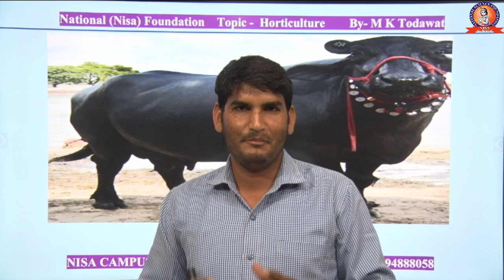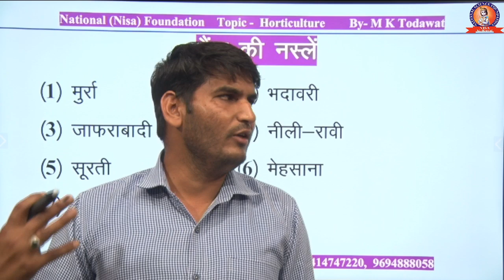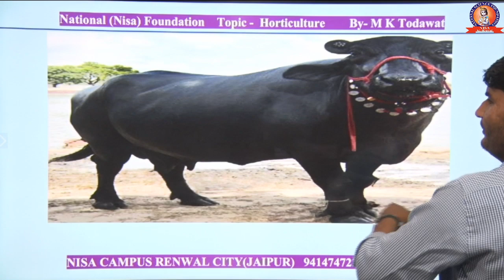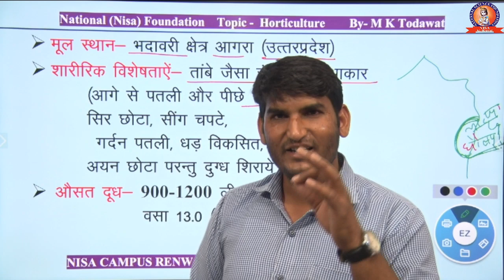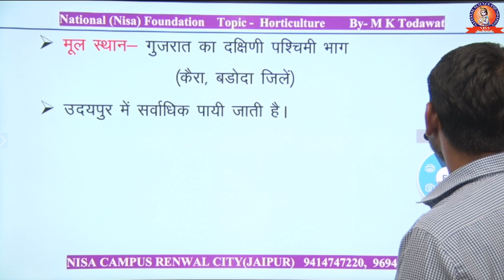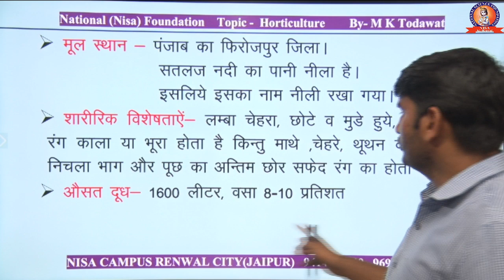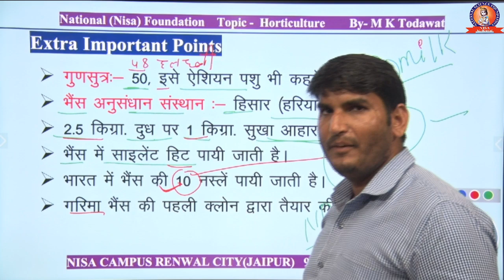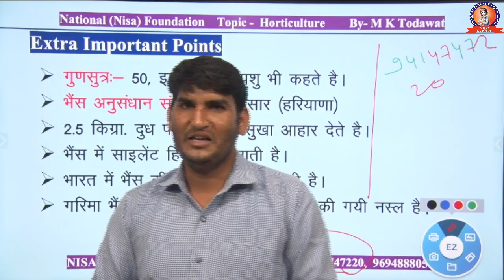Agriculture || Buffalo Breeds Lecture - 1 || NISA Foundation Live...